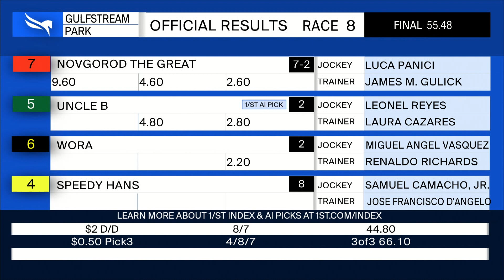Gulfstream Park: October 9, 2022 Race 8